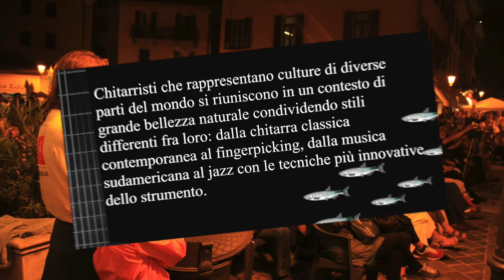XII Festival Internazionale Chitarra Menaggio 2019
XII FESTIVAL INTERNAZIONALE DI CHITARRA
concerti | aperitivi musicali |  workshops

Ingresso libero

Chitarristi che rappresentano culture di diverse parti del mondo si riuniscono in un contesto di grande bellezza naturale condividendo stili differenti fra loro: dalla chitarra classica contemporanea al fingerpicking, dalla musica sudamericana al jazz con le tecniche più innovative dello strumento.

Le tre giornate del Festival iniziano dal pomeriggio, quando i vicoli e i locali di Menaggio si animano con gli “aperitivi musicali”. Nella suggestiva cornice delle chiese si svolgono poi i concerti più raccolti e su vari palcoscenici di ville, piazze e sale polifunzionali si possono ammirare spettacoli con aspetti tecnici più ampi, che includono la danza, la spazializzazione del suono, le immagini, i giochi di luce e tecniche strumentali meno convenzionali.

Tra gli ospiti ci saranno: il chitarrista Andrea Vettoretti e l’attrice Alice Guidolin con lo spettacolo “Wonderland”, il duo portoghese “Guirimbadu” con Vasco Ramalho alla marimba ed Eudoro Grade alla chitarra, gli Alkemia Trio con lo spettacolo “El café cantante”, “Saudalgia” del duo Sergio Fabian Lavia & Dilene Ferraz, il Filippo Consentino Jazz Trio, il chitarrista acustico Andrea Mele, i chitarristi del Conservatorio Guido Cantelli di Novara, gli allievi della Scuola Musicale SoulArt,  e tanti altri.

pagina facebook Festival Chitarra Menaggio